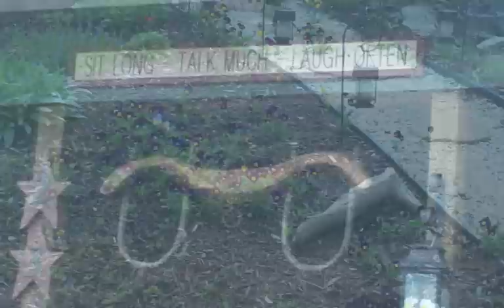Clayville Memorial Day 2011